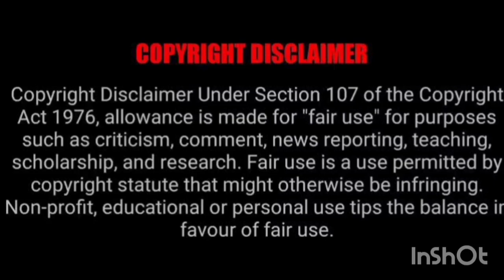Poornima latest troll